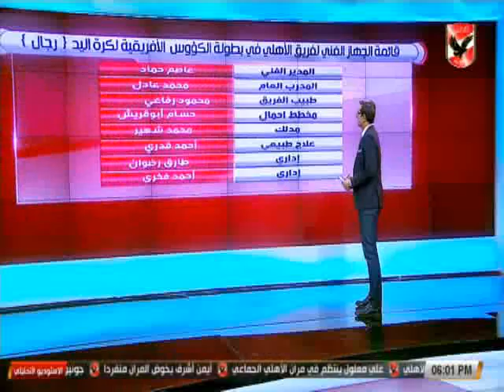الاستوديو التحليلى ملوك الصالات 20-4-2018